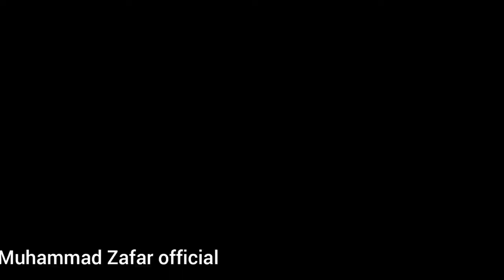angor ki vail sy angoron k mzy liye ...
plzzzz like krwen subsacraibe kreen